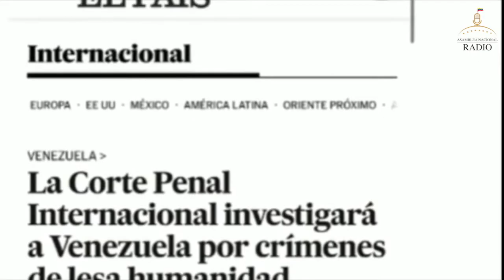La dip. Desiree Barboza reiteró su respaldo a la Asamblea Nacional y al ptde (e), Juan Guaidó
"Tenemos que proteger los recursos de los venezolanos en todo el mundo. Tenemos que seguir luchando por elecciones libres, transparentes y justas. Debemos seguir denunciando al régimen"